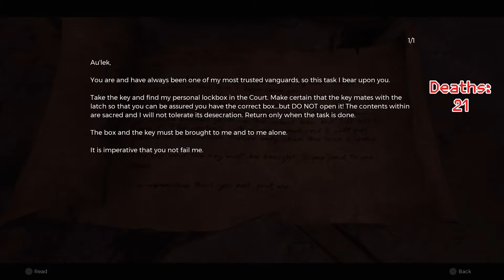Best friends play: Remnant 2 - #3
Join us in this epic third installment of our Remnant 2 adventure, where best friends tackle treacherous dungeons, formidable foes, and uncover hidden secrets!